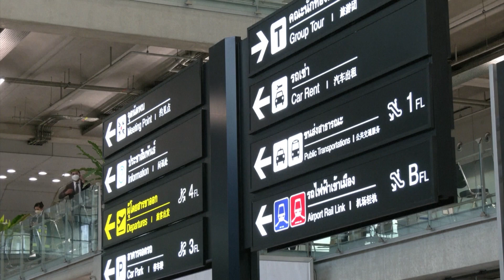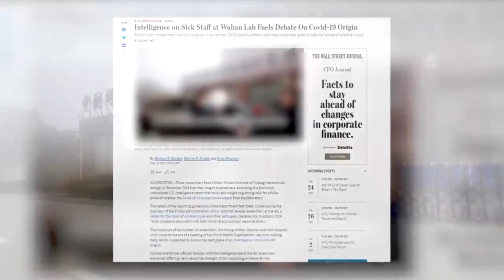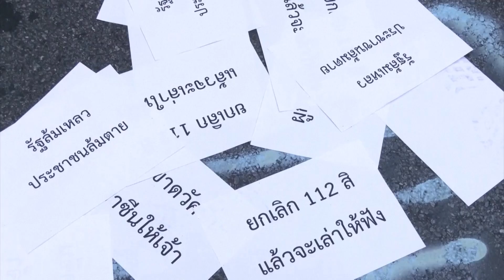Tin Quốc Tế : Nhật Bản lên án cuộc tấn công "tàn bạo" trên xe lửa ở Tokyo ngày Halloween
▪ Lãnh đạo Liên Hiệp Quốc và các lãnh đạo thế giới đến Glasgow dự hội nghị thượng đỉnh khí hậu
 ▪ Thái Lan và Úc nới lỏng biên giới quốc tế
 ▪ Trung Cộng chê báo cáo của Hoa Kỳ về nguồn gốc COVID-19 không đáng tin cậy
 ▪ Nam Hàn và Hoa Kỳ âm thầm tổ chức cuộc tập trận không quân chung
 ▪ Đài Loan xuất kích chiến đấu cơ do không quân Trung Cộng bay vào vùng phòng không
 ▪ Hàng ngàn người chạy trốn bạo lực ở khu vực Papua của Indonesia sau khi bé trai 2 tuổi bị bắn chết
 ▪ Nhật Bản lên án cuộc tấn công "tàn bạo" trên xe lửa ở Tokyo
 ▪ Hàng ngàn người kêu gọi cải cách nền quân chủ và chính quyền ở Bangkok
 ▪ Du khách đổ xô đến lâu đài Dracula trong dịp Halloween
 ▪ Nhóm nhà nghiên cứu từ khắp thế giới phát minh kính không vỡ với chất lượng hình ảnh cao để làm màn hình cho các thiết bị